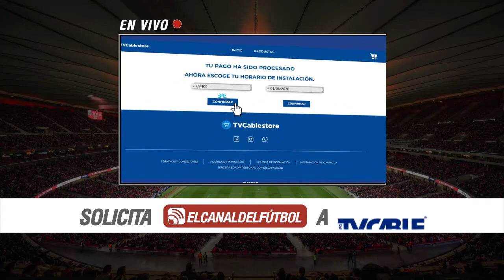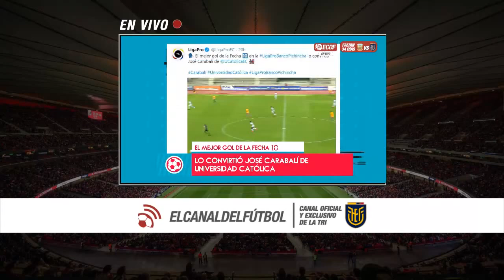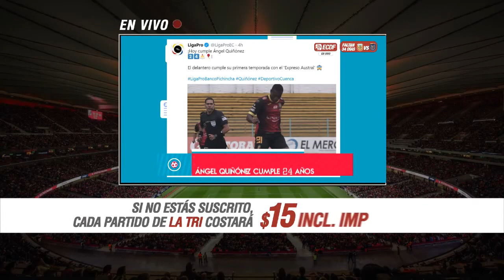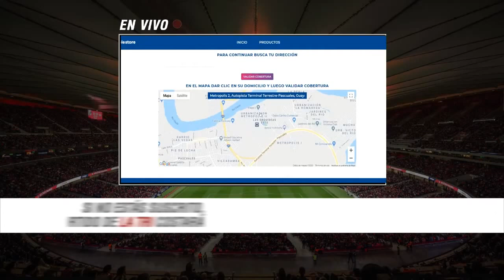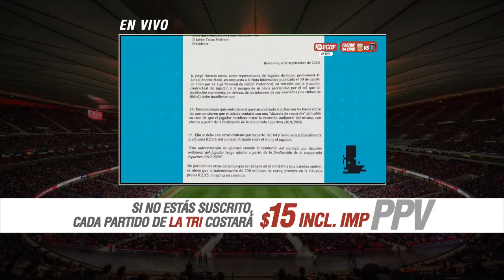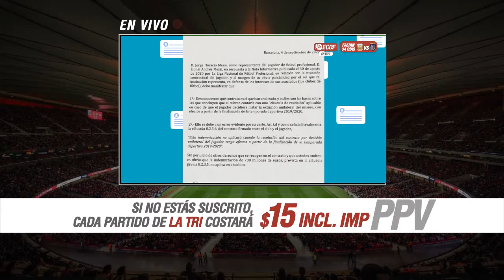Arroba Fútbol - Entrevista a Hólger Matamoros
Hoy en ArrobaFutbol con Gaby Alcívar y Majo Gavilanes estará como invitado Hólger Matamoros, jugador de ElNacional

📺 Míralo por : TV Cable: 214 SD - 745 HD

ECDF es PREMIUM. Pídelo YA 👇

📞 Ventas: 6000101